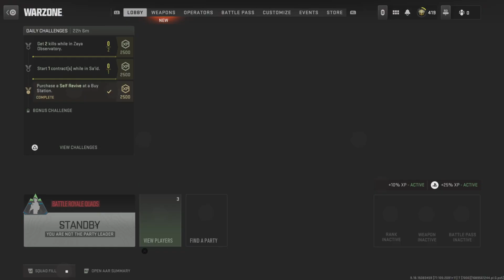Warzone 2 #46 - Riot Shield is a must